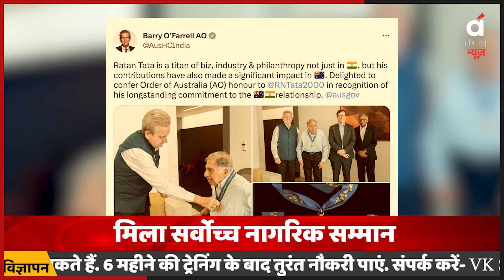ऑस्ट्रेलिया ने रतन टाटा को क्यों दे दिया अपना सर्वोच्च सम्मान? | Rata Tata | Australia Honour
भारत के दिग्गज उद्योगपति और टाटा ग्रुप के मानद चेयरमैन र​तन टाटा को ऑस्ट्रेलिया के सर्वोच्च नागरिक सम्मान से नवाजा गया है. ऑस्ट्रेलिया के राजदूत ने इसकी ट्विटर पर देते हुए कहा कि रतन टाटा को 'ऑर्डर ऑफ ऑस्ट्रेलिया' से सम्मानित किया गया है. ऑस्ट्रेलिया के एंबेसडर (राजदूत) बैरी ओ फैरेल ने अपने ​ट्वीट में कहा कि भारत के साथ ही ऑस्ट्रेलिया में भी रतन टाटा का योगदान रहा है. ये एक दिग्गज बिजनेसमैन हैं.

India's veteran industrialist and Chairman Emeritus of Tata Group Ratan Tata has been awarded Australia's highest civilian honour. Giving this on Twitter, the Ambassador of Australia said that Ratan Tata has been awarded the 'Order of Australia'. Australia's Ambassador (Ambassador) Barry O'Farrell said in his tweet that Ratan Tata has contributed to India as well as Australia. He is a veteran businessman.